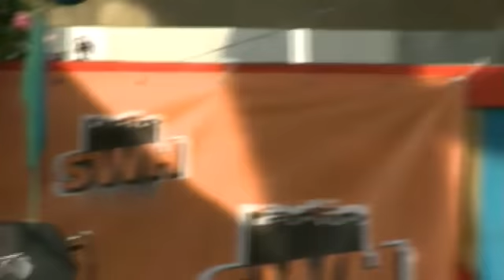Radio Bihne - Dzelzs Vilks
31.maijā, 2011 uz Radio SWH Radio Bihnes kāpa grupa Dzelzs Vilks.